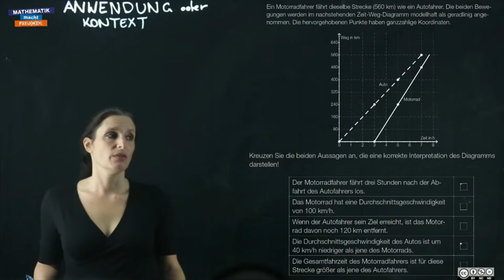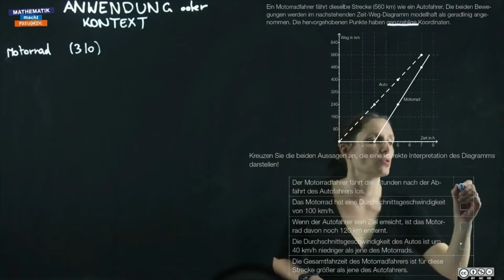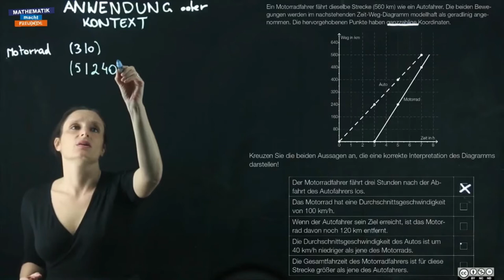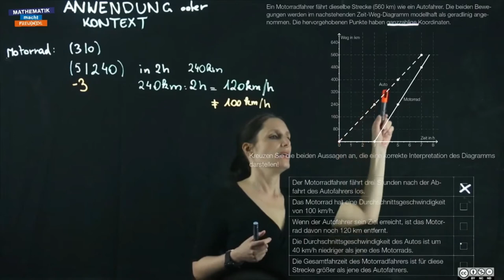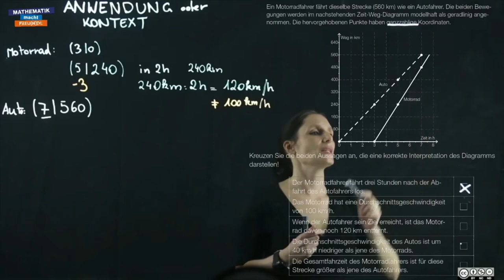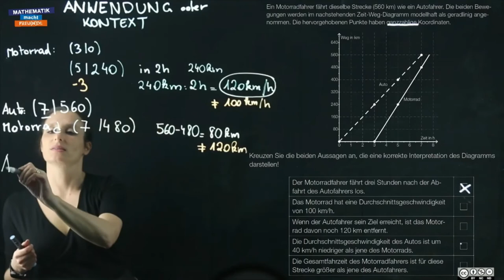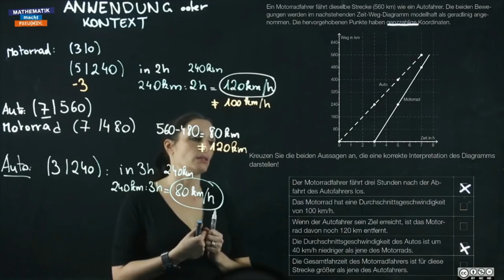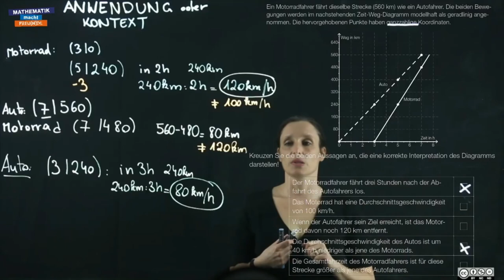Anwendung Kontext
Funktionsbegriff (FA 1)